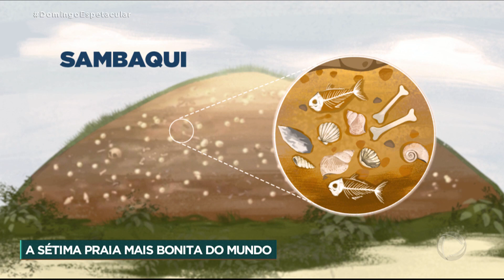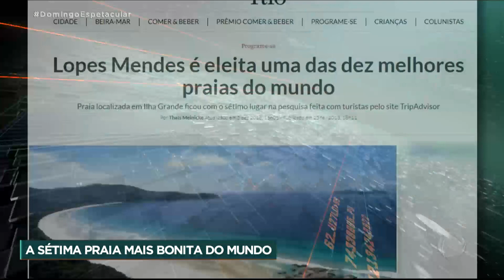50 por 1 - Uma pousada, um farol e o paraíso em Ilha Grande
Neste episódio eu conheci a Atlântica Jungle Lodge, aprendi a história do Farol de Ilha Grande e fiz uma trilha incrível para chegar no paraíso de Lopes Mendes, uma das praias mais bonitas do Brasil e do mundo.